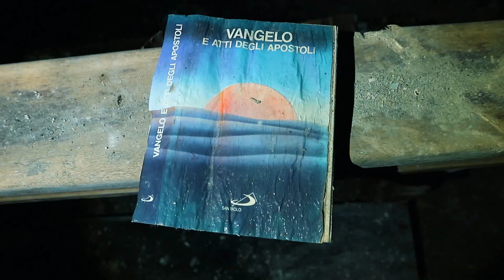ENTRO IN UN COLLEGIO ABBANDONATO SOMMERSO DALLA NEVE E QUELLO CHE TROVO...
Questo posto aveva davvero un'atmosfera surreale!
Con l'occasione vi auguro anche un buon inizio anno!
Buon 2022 ragazzi, sarà un anno stupendo vedrete

Tlo

N.B. IN QUESTO VIDEO NON E' STATO APPORTATO NESSUN TIPO DI DANNO ALLA STRUTTURA.
NON E' STATO COMMESSO VANDALISMO E NESSUNA ENTRATA E' STATA FORZATA.